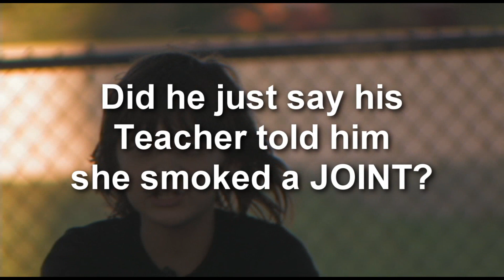A Public Service Announcement on SMOKING!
I only wanted to test out a wireless microphone on my silly kid Steven who is only 11 years old.And instead got a PSA on smoking and why you shouldnt do it...LOL...Nontheless I got a little more info than I originally expected :)

F.Y.I. It turns out my son Steven ment to say his teacher told him she smoked a "Cigarette" and not a joint.He thought they were actually the same thing.He heard the word "Joint" referenced in a movie and didnt know the difference between the two.